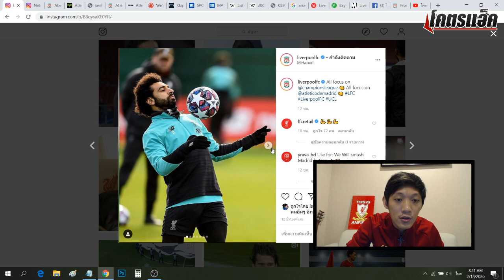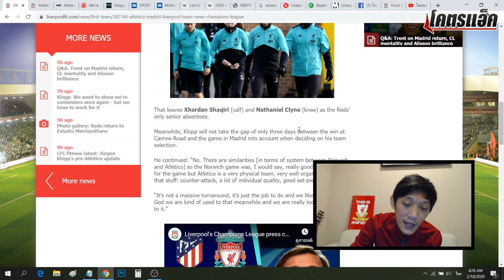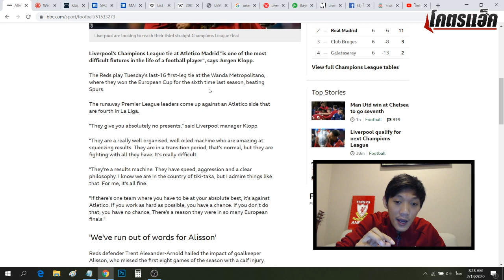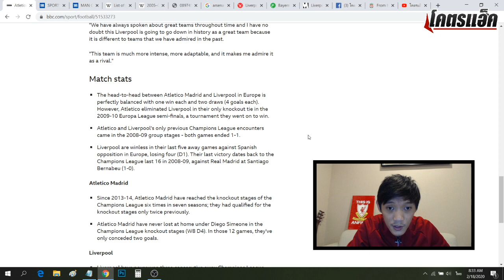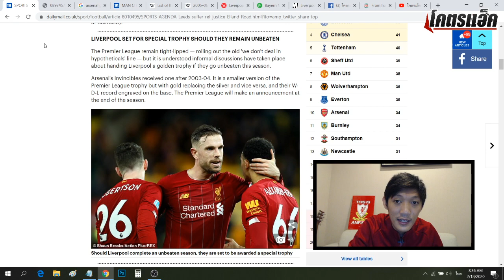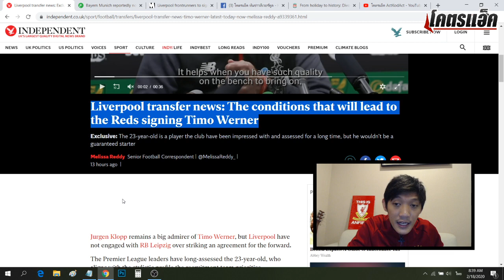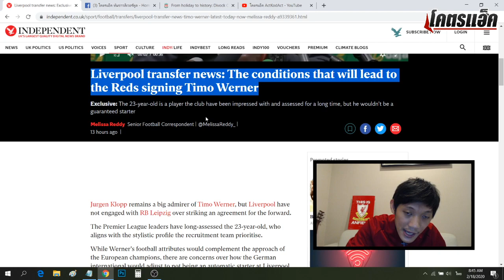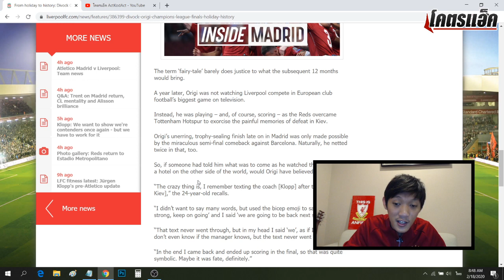ปรีวิวตราหมี-หงส์,หงส์อาจได้ถ้วยแชมป์ทอง,ลือแคนท์เวลล์ l สรุปข่าวลิเวอร์พูล 18 ก.พ.63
**ใครที่สนใจกาแฟ 'แคฟพลัส' รีบูทความสดชื่น คลิ๊กลิ้งนี้